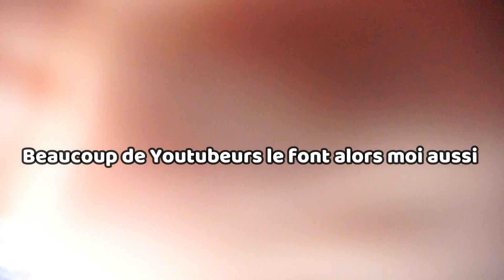Pas de Sushi 【Enchantée Erica】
Désolée pour cette vidéo pas constructive, comment avez-vous trouvé?
L'invité spécial est venu aujourd'hui, à coté de moi mais dommage qu'il ne pouvait pas en manger...
Suivez ma petite aventure !!

Instagram : Je partage ma vie quotidienne à Tokyo,  mes idées, ma positivité, la nourriture, la langue japonaise